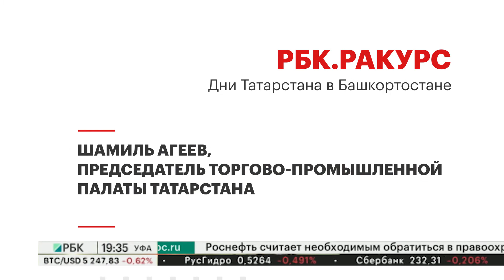РБК. РАКУРС. ШАМИЛЬ АГЕЕВ, ПРЕДСЕДАТЕЛЬ ТОРГОВО-ПРОМЫШЛЕННОЙ ПАЛАТЫ ТАТАРСТАНА